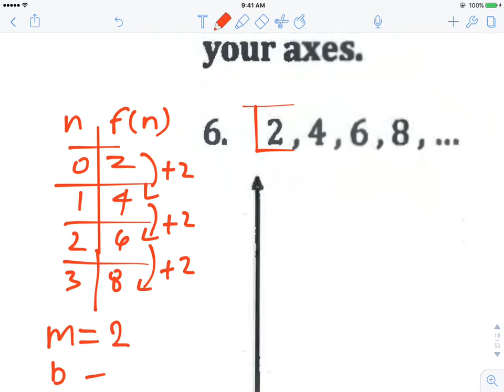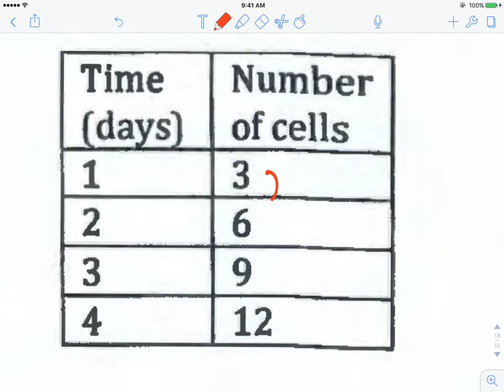3.4 Recursive and Explicit Functions of Arithmetic Sequences #6 and #7 (No Audio)